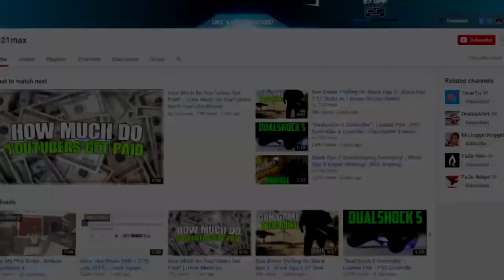What Would Make The BEST Call Of Duty Game? | Best COD Game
Thanks for all of the continued support, guys, it is really appreciated. Also, don't forget to view all of my videos in 720p HD!

Equipment That I use:

Turtle Beach PX51 Gaming Headset for both Xbox and Playstation
Samsung 24 inch HD LED Smart TV
Control Freaks For PS4 Controller
Blue Silicon Grip For PS4 Controller
Apple Mac Book Pro 17 Inch (2013 Model)                                                                                                                                                                                                                                                                                Playstation 4
Black Pop Filter (With Clamp)